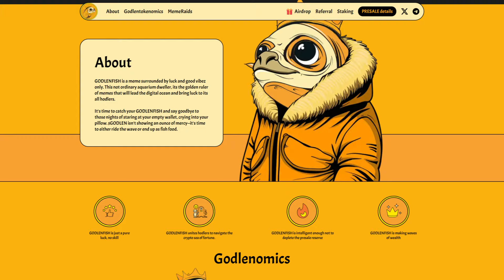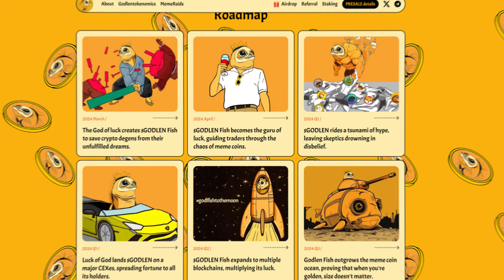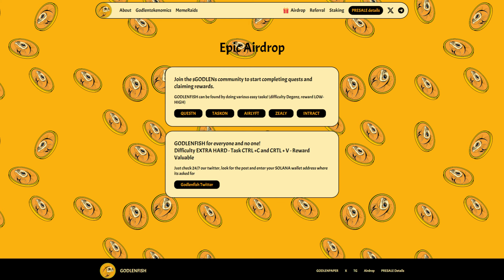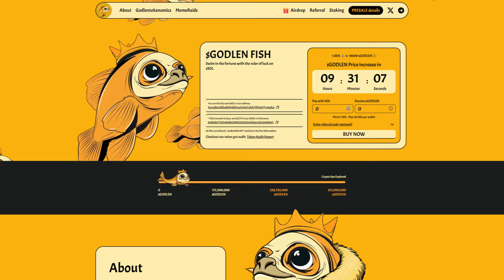THE MEME SURROUNDER BY LUCK AND GOOD VIBES ONLY!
GODLENFISH is a meme surrounded by luck and good vibez only. This not ordinary aquarium dweller, its the golden ruler of memes that will lead the digital ocean and bring luck to its all hodlers.

Business Proposals 💼
Telegram: @cryptoEzYT (Preferred Contact Method)

🚨 Nothing in this video is financial advice as I am not a financial advisor. Always do your own research before you invest as investing is your own decision. 🚨